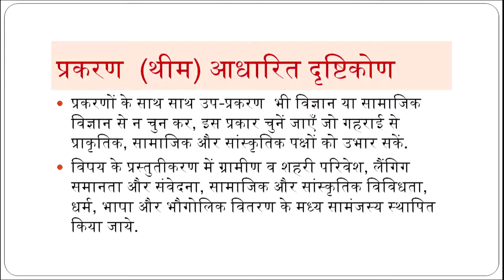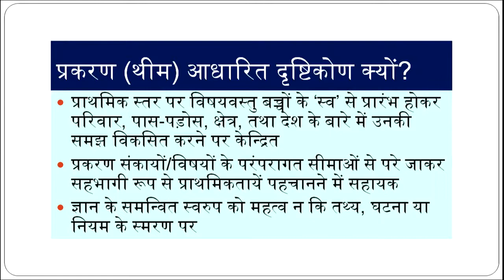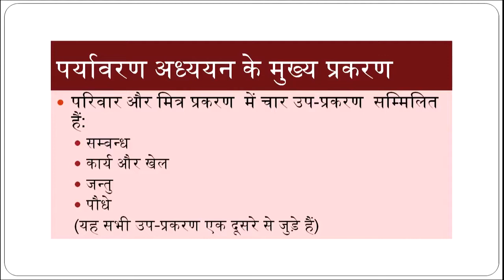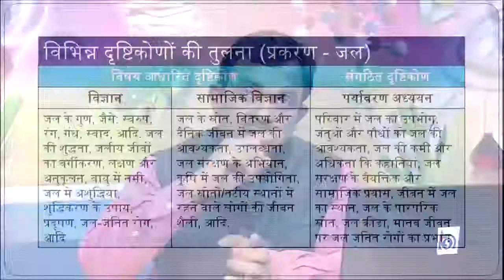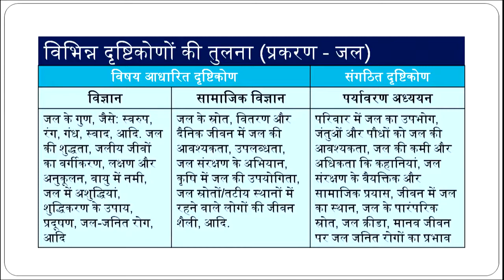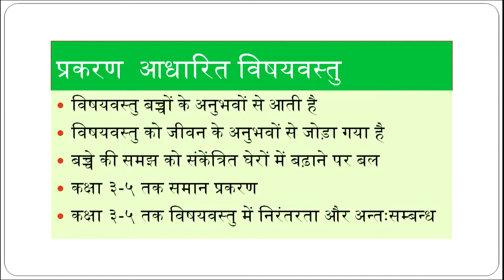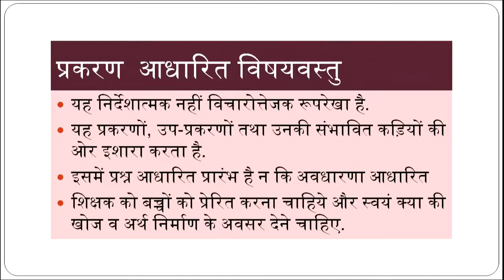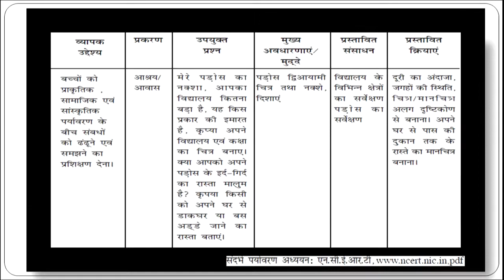NIOS D.EL.ED पर्यावरण अध्ययन में विषयवस्तु का प्रकार आधारित संगठन ( WATCH DOT IN )